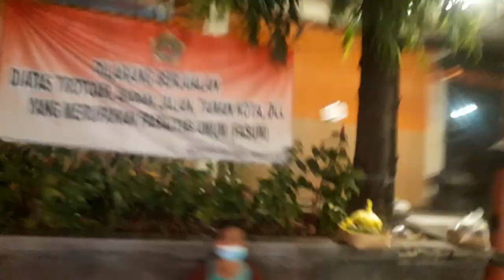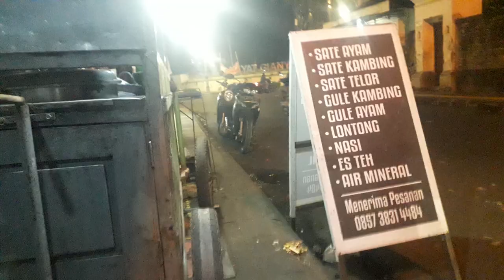menyusuri pinggiran kota gianyar#shortsvideo